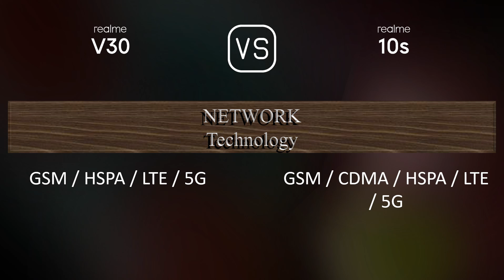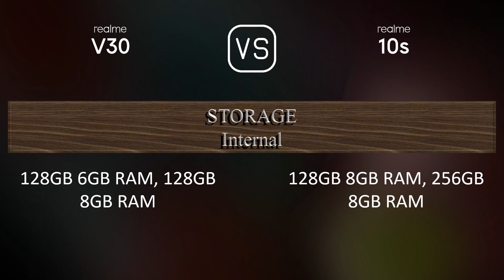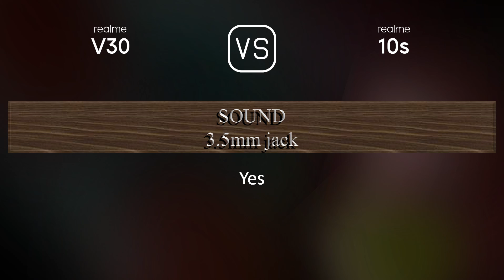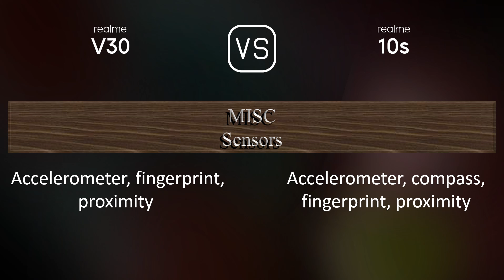Realme V30 vs. Realme 10s: A Comparison of Specifications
This video overviews the Realme V30 and the Realme 10s in a parallel comparison of specifications.

00:33 LAUNCH
00:41 NETWORK
00:44 BUILD MATERIALS
00:55 BODY
01:06 DISPLAY
01:16 PLATFORM
01:31 STORAGE
01:41 MAIN CAMERA
01:56 SELFIE CAMERA
02:06 SOUND
02:17 CONNECTIVITY
02:42 BATTERY
03:00 MISC